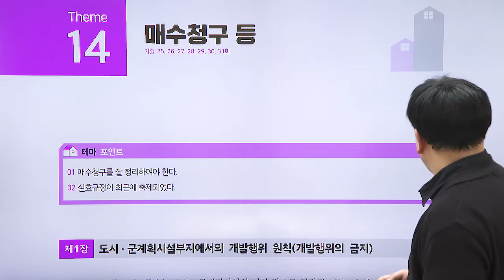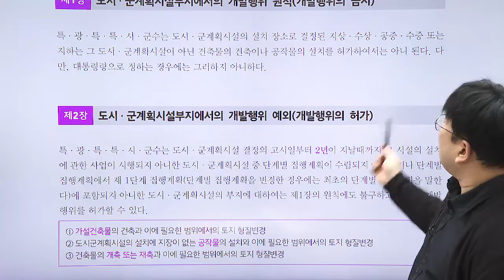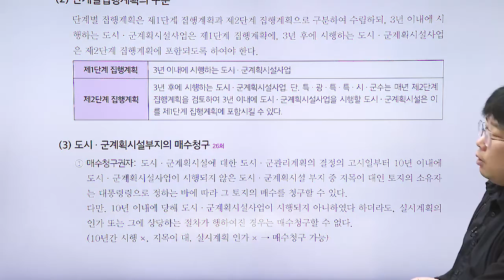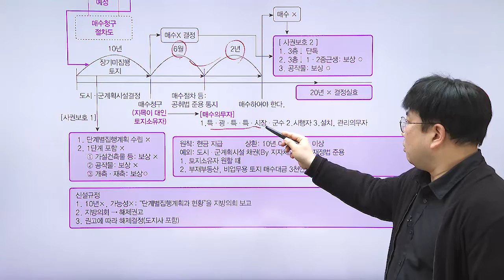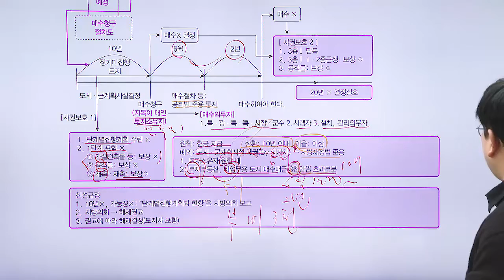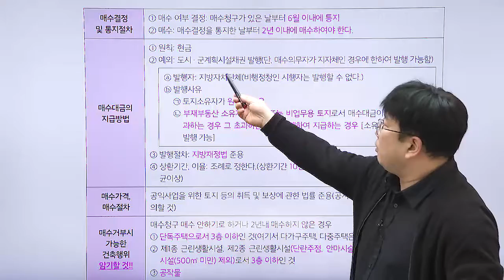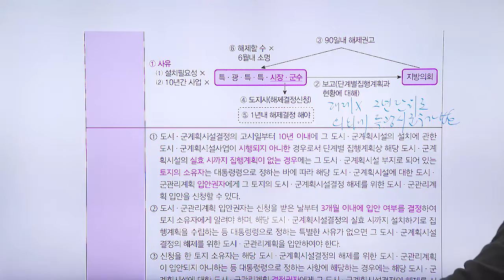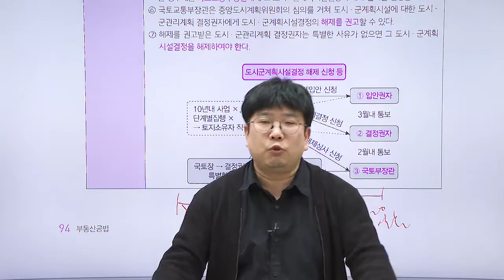공인중개사, 공법 - 출제가능성이 높은 14번 테마 - 최상급난이도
반드시 한 문제는 출시가 되는 공인중개사, 공법 - 개발행위허가
(최상급 난이도)

공인중개사 2차 시험 과목 - 공법
담당  박상민 교수님의 열정적인 강의를 시청하세요.

1단계 - 테마포인트
2단계 - O , X 퀴즈
3단계 - 출제 예상문제